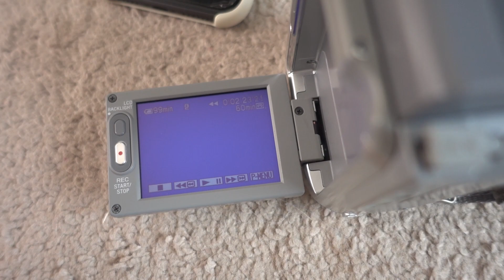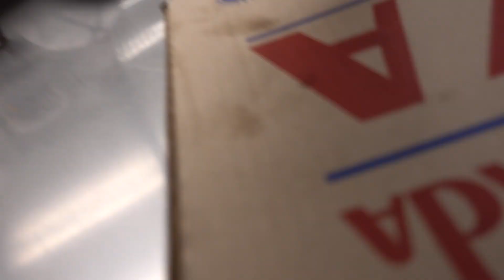Buscando vestidos de bridesmaids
Mi insta: samanthapaola17